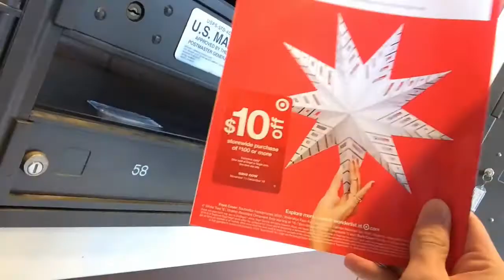JEEP ADVENTURES!!!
Jeepin' with Mike D.